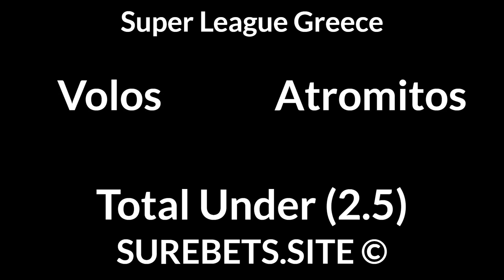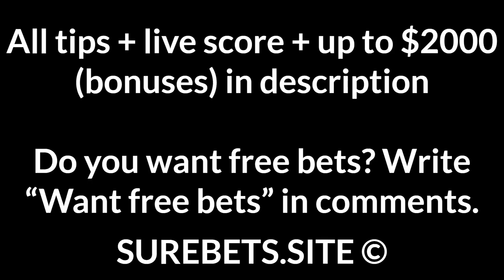Football Betting Tips Today — Premier League, La Liga, Primeira Liga, Serie B Predictions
Southampton vs Liverpool
BTTS

Valencia vs Cadiz
Valencia to Win

Gil Vicente vs Belenenses
1X + Total Under (3.5)

Lamia vs Aris
Aris to Win

Lecce vs Monza
Lecce to Win

Venezia vs Pisa
Venezia to Win